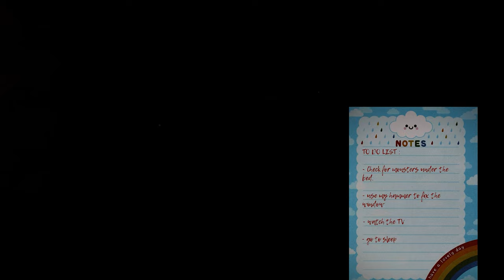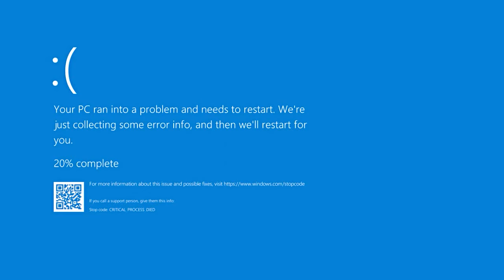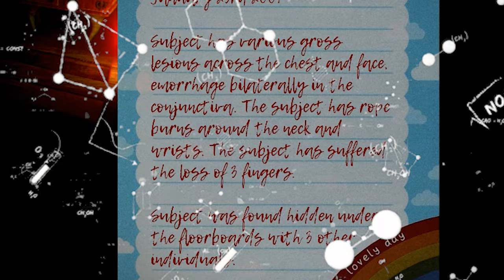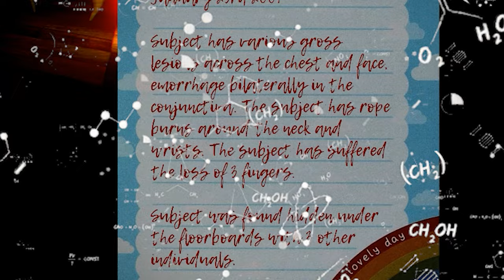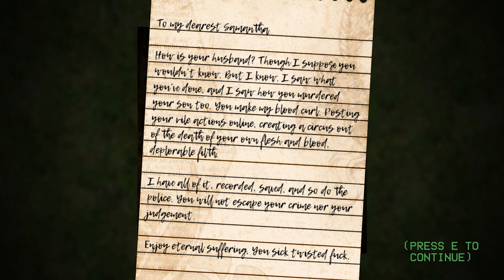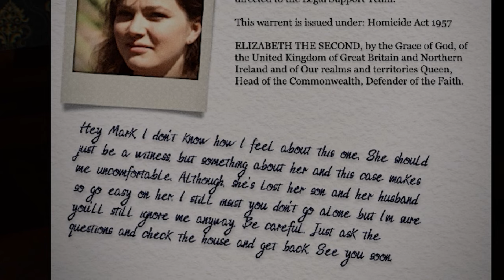Kisah sebalik "The Floor Is Breathing" (Malaysia) | Moanzai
▬▬▬PC specs▬▬▬
Case : Segotep Gank 5 White ATX
Monitor : Acer Nitro XV270P 27inch 165Hz
Motherboard : B550M AORUS PRO-P
CPU : AMD Ryzen 7 5800X 32M Cache, up to 4.7 GHz 8Core 16threads
CPU Fan : Cooler Master Hyper 212 Turbo
GPU : Gigabyte GeForce RTX 3060 EAGLE OC 12G
RAM : Kingston HyperX Fury DDR4 2666MHz 8GB x 2
Power Supply : Cooler Master V750 GOLD White Edition 80 PLUS